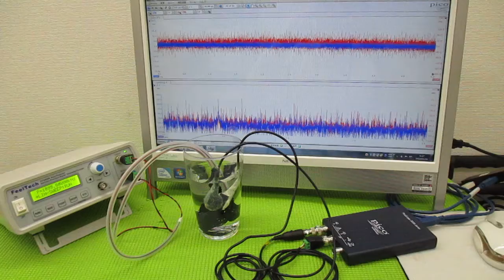新しい超音波制御技術 ultrasonic-labo